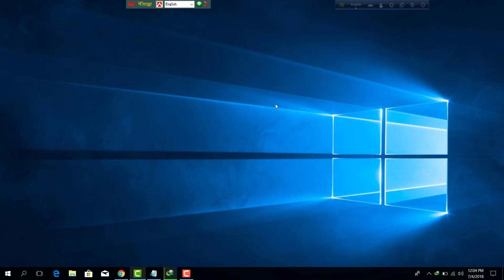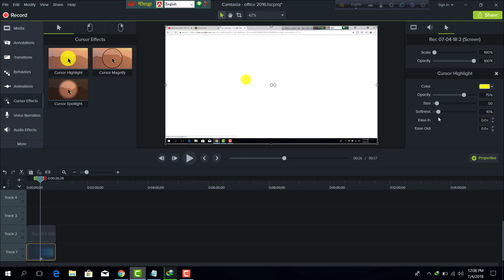Cursor Highlight | How to Get Camtasia 9 bangla tutorial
How to cursor highlight Camtasia studio 9 bangla tuorial 2018

HoW TO Youtube video direct in gallary Bangla(ইউটিউব ভিডিও সরাসরি গ্যালারি ) -: - httpKhfRUs://youtu.be/TXD-40

plz.